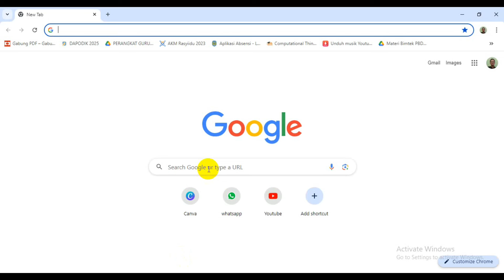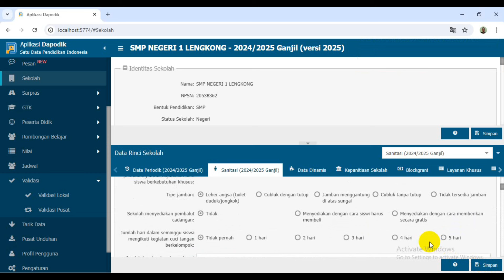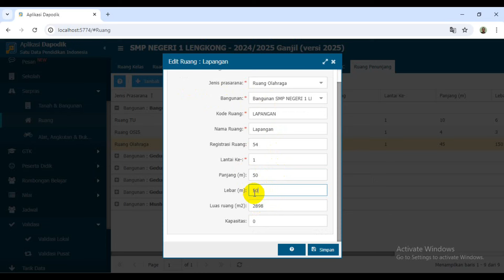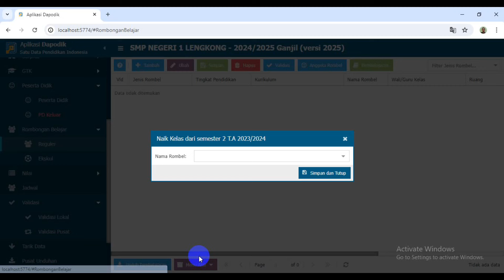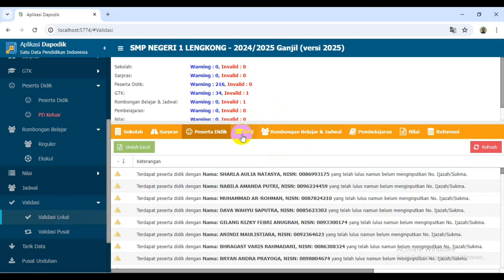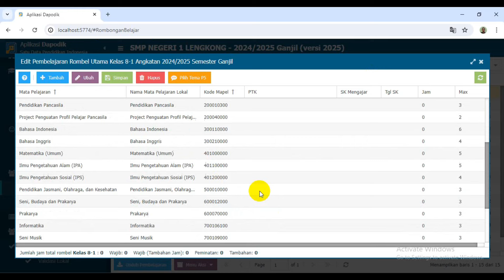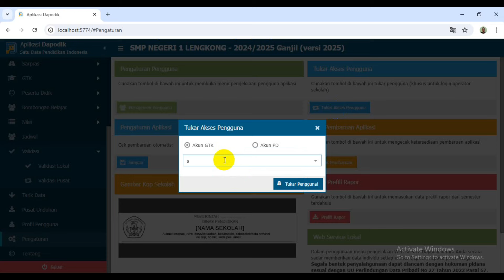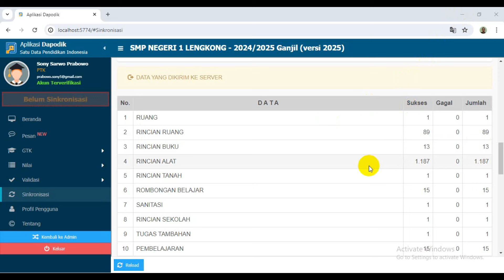CARA MENGERJAKAN DAPODIK 2025 DARI AWAL SAMPAI SINKRONISASI PERTAMA Versi Lengkap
Video kali ini berisi tentang Tutorial CARA MENGERJAKAN DAPODIK 2025 DARI AWAL SAMPAI SINKRONISASI PERTAMA Versi Lengkap.
Tahapan yang dilakukan di video ini :
1. Instal dapodik versi 2025 (Video sebelumnya)
2. Cek Invalid lewat menu Validasi
3. Memperbaiki invalid di menu sekolah
4. Memperbaiki invalid di menu sarpras
5. Memperbaiki invalid di menu GTK
6. Memperbaiki invalid di menu Peserta Didik
7. Memperbaiki invalid di menu Rombongan Belajar
8. Memunculkan tombol sinkronisasi dengan cara merubah Pengaturan pengguna.
9. Melakukan Tukar pengguna menjadi kepala sekolah
10. Melakukan sinkronisasi

Semoga bermanfaat.

Rilis Aplikasi Dapodik Versi 2025,
Cara tarik data dapodik 2025,
cara unduh prefill,
cara unduh data prefill dapodik 2025,
cara mengatasi invalid dapodik 2025,
update data Dapodik Versi 2025 Semester Ganjil,
Persiapan Rilis Aplikasi Dapodik Versi 2025 Semester Ganjil,
cara hapus dapodik lama,
solusi gagal sinkron dapodik,
Purnama Grisale,